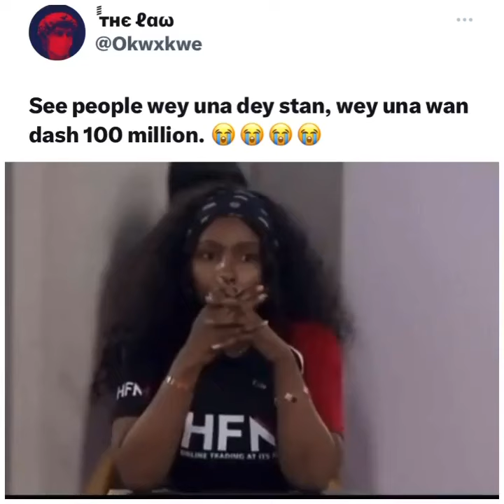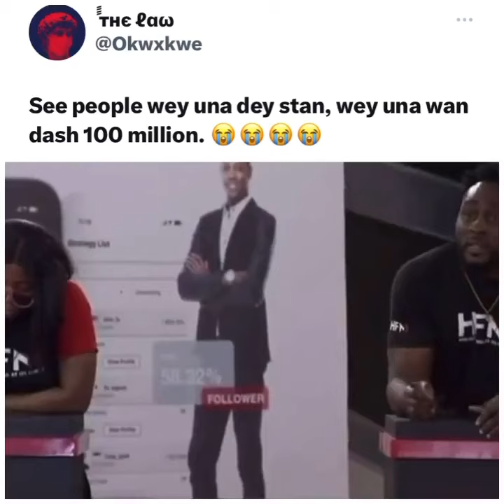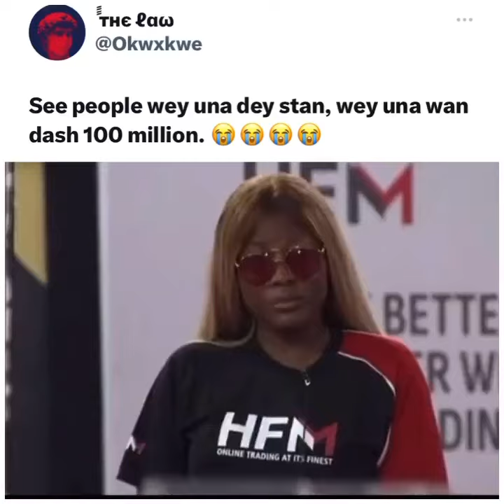BBN ALL STARS 120 MILLION NAIRA . watch and see how the money was given to the wrong housemate